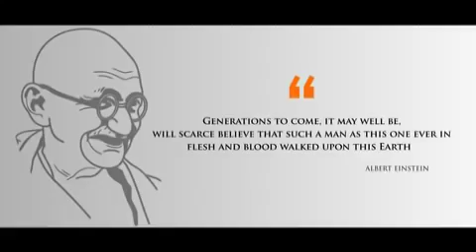GANDHI JAYANTI-VAISHNAV JAN TO